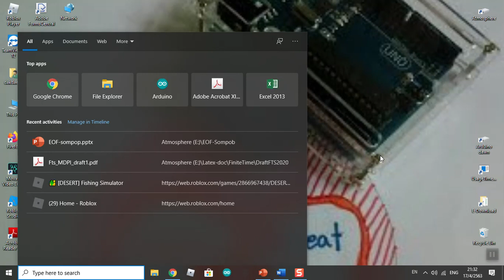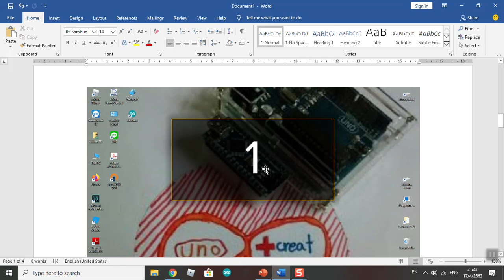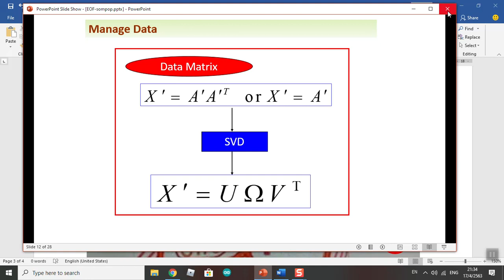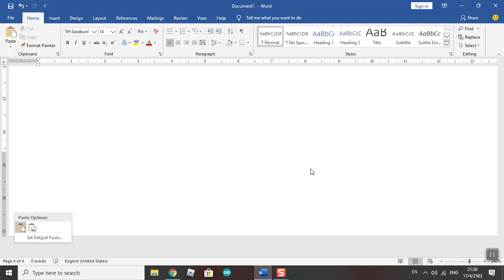How to record video from computer screen for presentation with " Snagit "